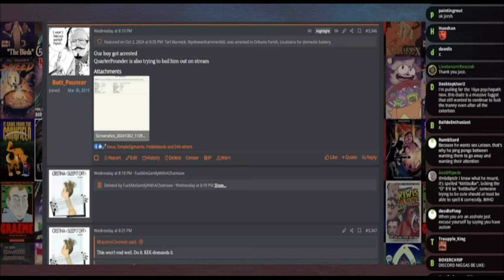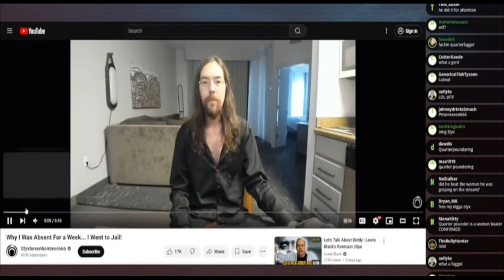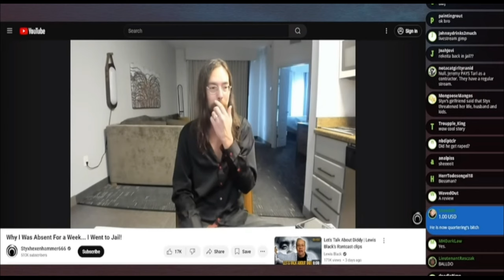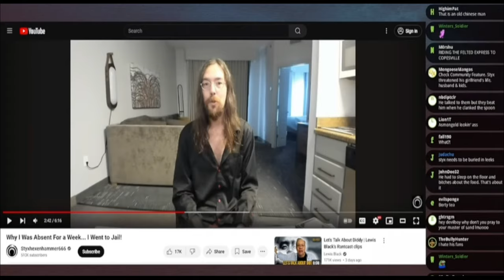Styxhexenhammer666 Cancelled Part 2